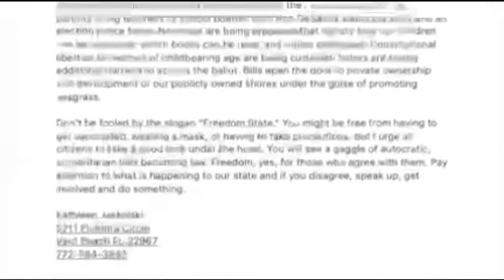2022 Legislative Report of the Democratic Women's Club of Florida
The Democratic Women's Club of Florida gave their 2022 legislative report at the National Federation of Democratic Women's virtual Women in Blue Advocacy Day held on March 9, 2022. President Monica Readus gave the report.